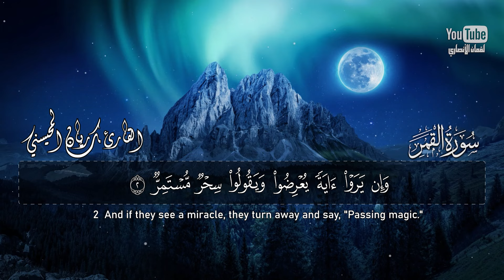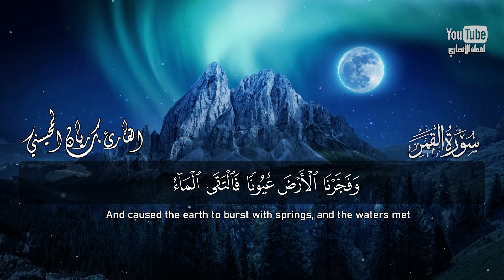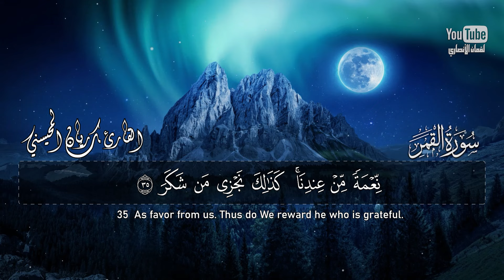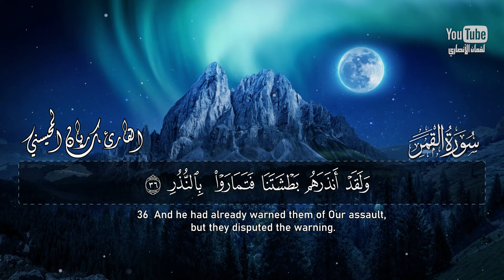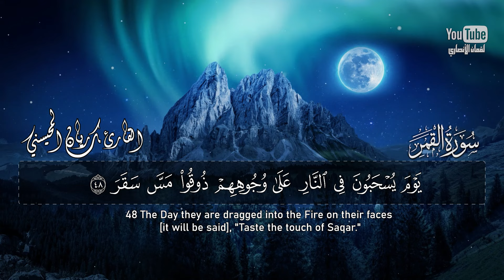سورة القمر (كاملة) تلاوة مميزة 💙🎧 || للقارئ ريان المحيسني Surah Al-Qamar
شارك معنا بنشر المقطع لعل الله يجعلها صدقة جارية واشترك في القناة ليصلك كل جديد